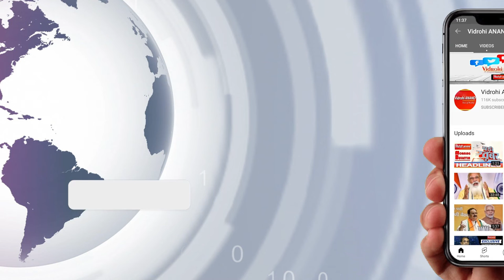अकबरुद्दीन ओवैसी का राज ठाकरे पर हमला